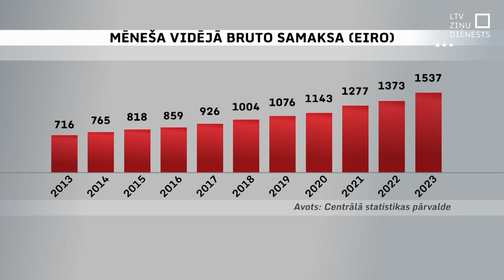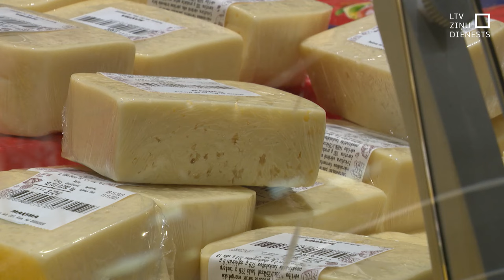Šogad algas Latvijā neaugs tik strauji kā pērn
Pagājušajā gadā primāri saistībā ar inflāciju Latvijā pieredzēts pietiekami ievērojams algu kāpums, atalgojumam vidēji kāpjot par apmēram teju 12 procentiem. Šogad algu kāpums turpināsies, taču tik strauju pieaugumu eksperti negaida. Tomēr ir arī labā ziņa – sagaidāms, ka šogad pirktspējas ziņā atgriezīsimies 2021. gada līmenī.